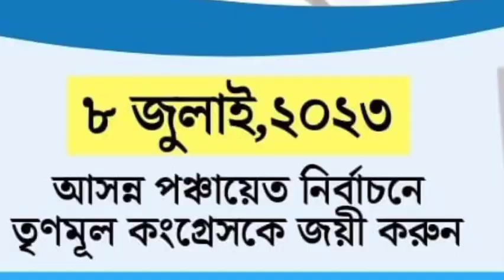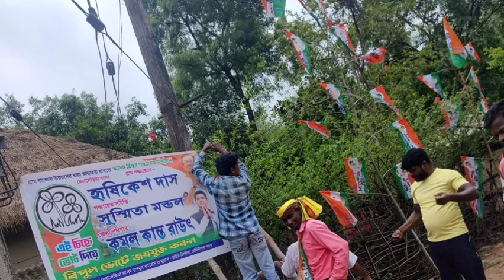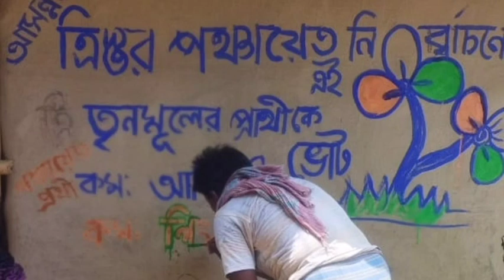পঞ্চায়েতে তো আমরাই জিতবো